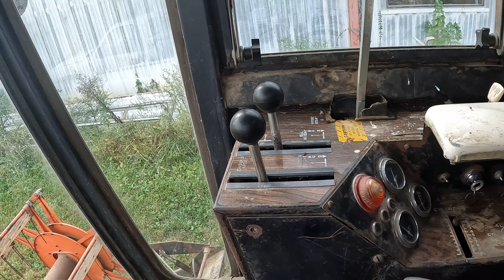Hydraulic, Steering Line and Master Cylinder Work on the Gleaner K Combine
Papa Bear is back at work on the Gleaner K - it will be in the soybean field soon! Tag along and see what gets fixed and what needs more work.